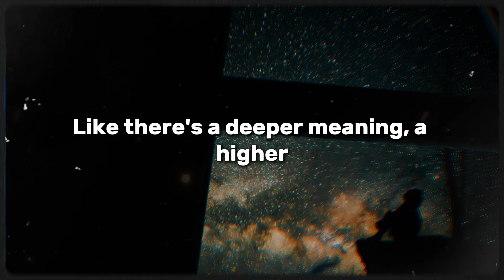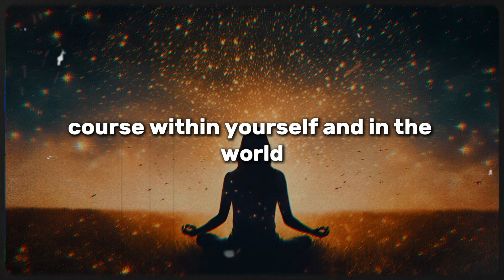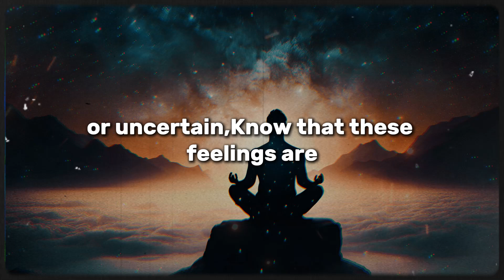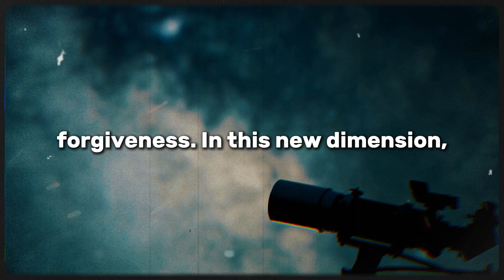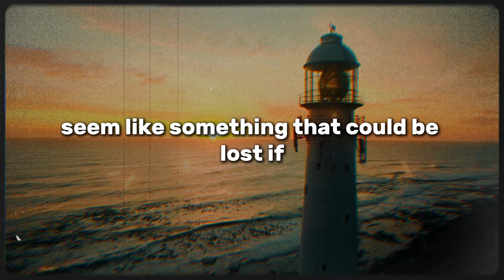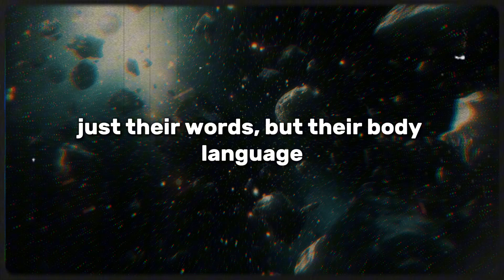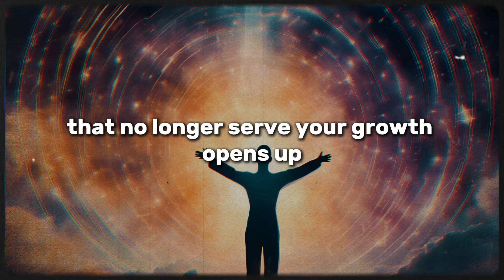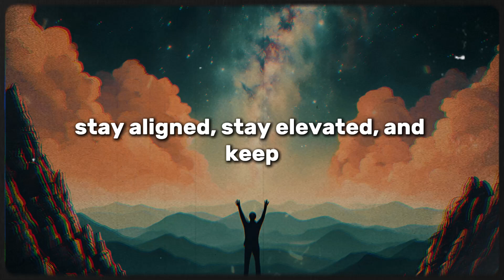The 3D To 5D Shift: What You Must Do (6 Essential Steps)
Are you feeling the pull towards a higher consciousness and wondering how to navigate the powerful shift from the 3D world to the 5D reality? In this video, I’ll guide you through the essential steps to embrace this transformation and elevate your life. The 3D to 5D shift is more than just a spiritual concept—it’s a real, tangible change that can bring you more peace, love, and purpose. Whether you're new to the idea or already on your spiritual journey, these six steps will help you let go of past limitations, strengthen your self-discipline, and align with the higher energies of the Fifth Dimension.

By watching this video, you'll learn how to live with authenticity, practice mindfulness, and embrace unconditional love in your daily life. Plus, I’ll show you how to detach from the old ways that no longer serve you and open yourself up to the endless possibilities that await in the 5D reality. If you're ready to unlock your true potential and experience life on a whole new level, this video is for you.

Stay aligned, stay elevated, and let’s explore the boundless opportunities of the Fifth Dimension together.

Credits:
🎙️ Scripting, Voice Over, and Editing Crafted by the God Voice Message Team